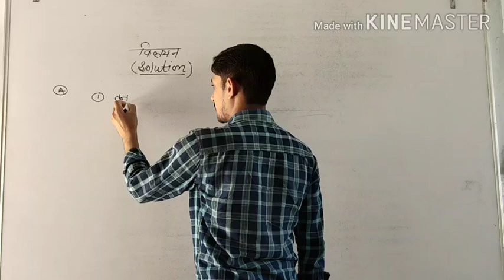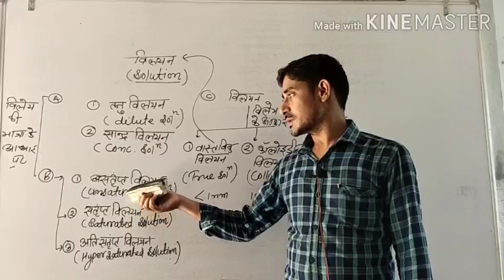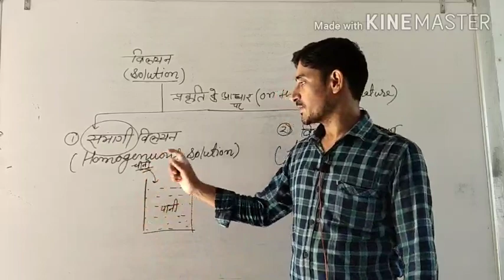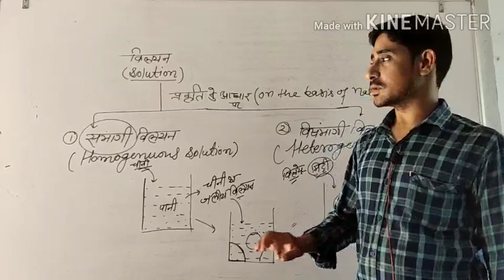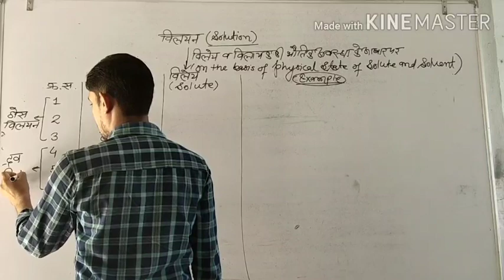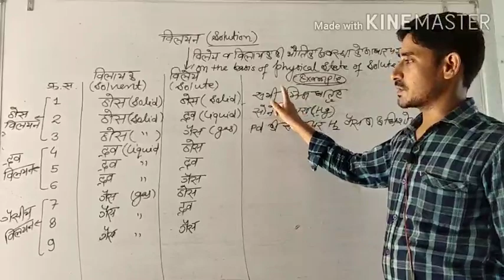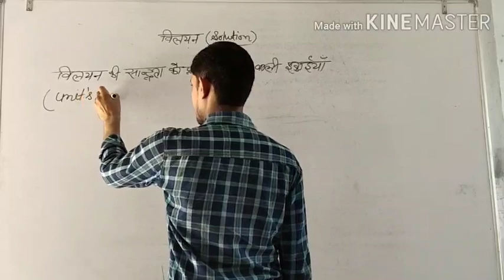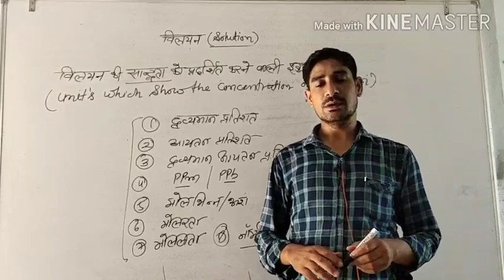‌‌‌chemistry with iqbal sir